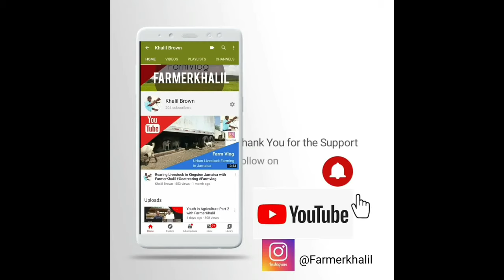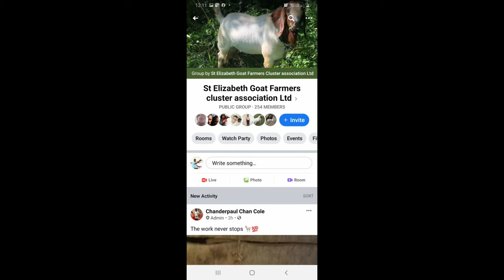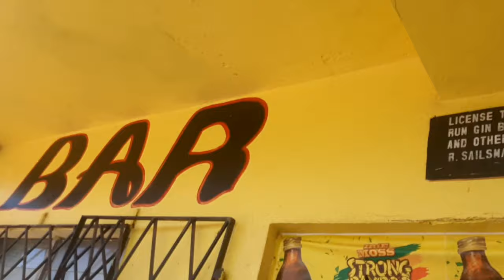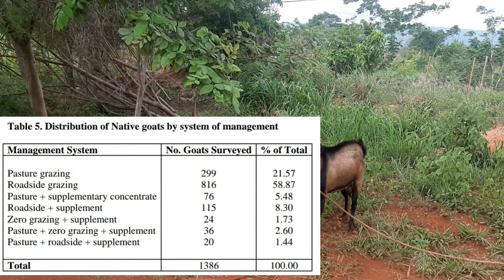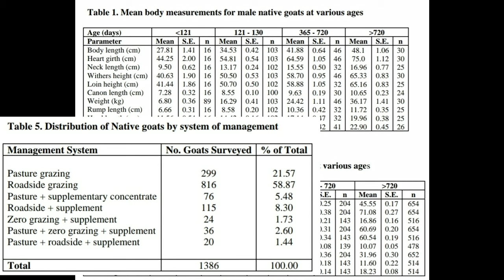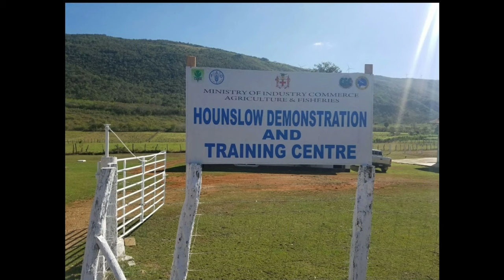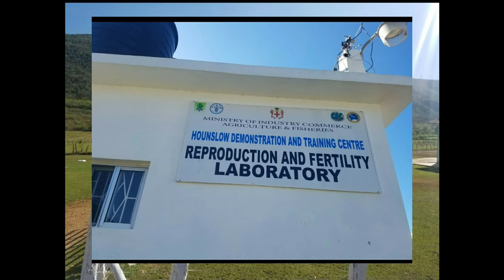Goat Rearing in St Elizabeth